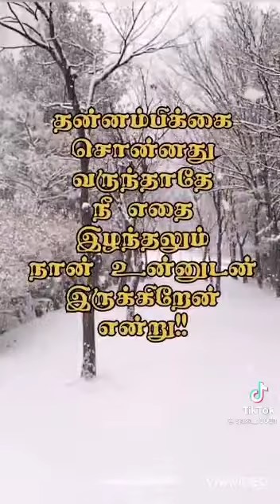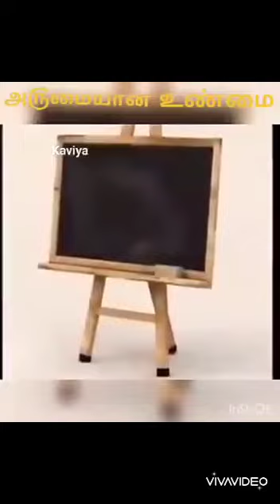என்னை கவர்ந்தது இது இது எனக்குபிடித்தது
‎Veeramani-இடமிருந்து வீடியோ